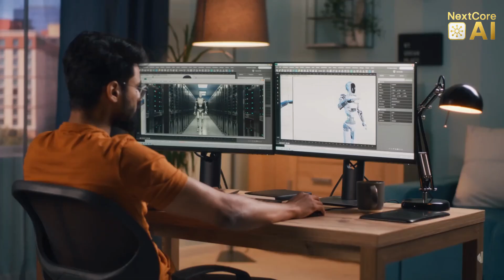China’s Robots Are Getting Smarter Every Day!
What if the most advanced AI robots on Earth weren’t from the U.S. or Japan... but China?

In this shocking deep dive, NextCore AI explores how China is deploying humanoid robots at scale — robots that walk, think, learn, and work with incredible speed and intelligence.

You’ll meet:
🤖 Unitree G1 — The $16K agile humanoid
🏠 AstroBot S1 — A smart home assistant that flips eggs and pours wine
🏭 Kepler K2 & Walker S1 — Industrial robots revolutionizing factories
🎭 MagicBot & Engine P1 — Performing, dancing, and interacting with humans in real time

This isn’t the future. This is happening now.

👇 Tell us: Would you trust one of these robots in your home or workplace?